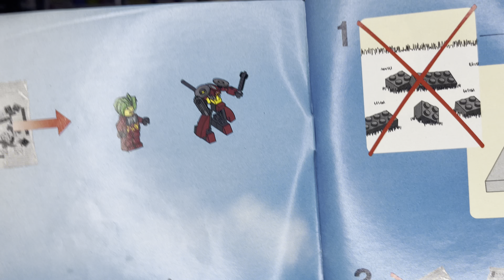Exo-force - LEGO Anime -Battle Biped -Jungle Battle Machine#shorts#anime#love#lego#music#video#viral